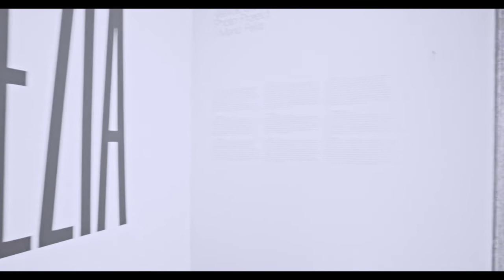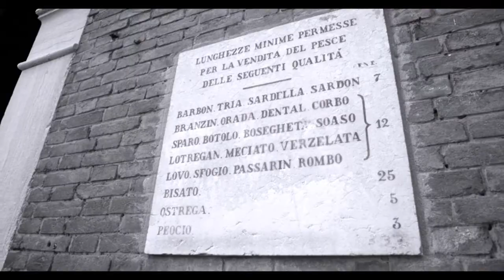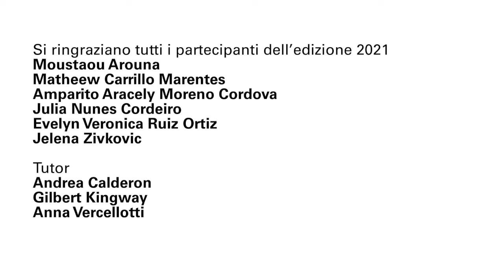Altri Sguardi a Palazzo Grassi, edizione 2021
I partecipanti dell'edizione 2021 di "Altri Sguardi", il progetto di mediazione culturale di Palazzo Grassi rivolto a rifugiati e migranti, raccontano il progetto, in attesa del 3 dicembre 2022, quando i partecipanti della nuova edizione, incontreranno il pubblico di "Marlene Dumas. open-end" per presentare la loro interpretazione personale di alcune opere esposte.

Dopo esser stati individuati tramite un'open call di Palazzo Grassi - Punta della Dogana, i partecipanti sono stati invitati a sviluppare capacità specifiche di mediazione e interpretazione.

"Altri Sguardi" rientra nella serie di iniziative e incontri di Palazzo Grassi dedicati al tema delle migrazioni.